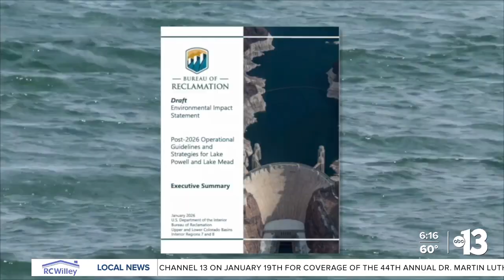Ongoing snow drought could spell trouble for the Colorado River crisis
According to the National Oceanic and Atmospheric Administration, a snow drought is a period of abnormally little snowpack for the time of year. It can be caused by below-normal precipitation or by warm temperatures which cause more precipitation to fall as rain.